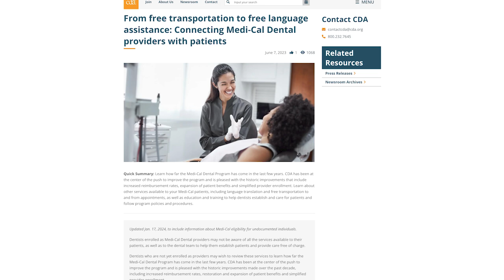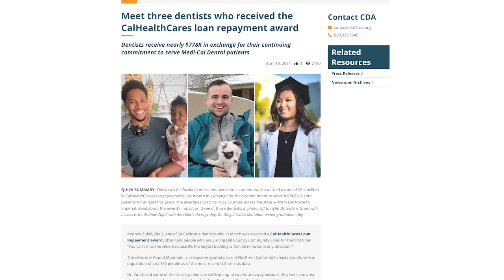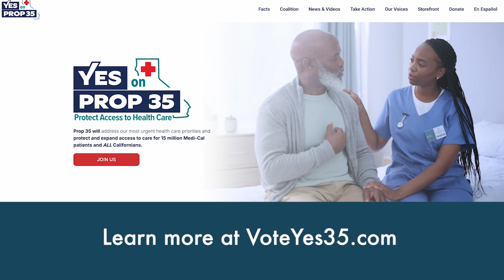Yes on Prop 35 - A message from CDA President Dr. Carliza Marcos